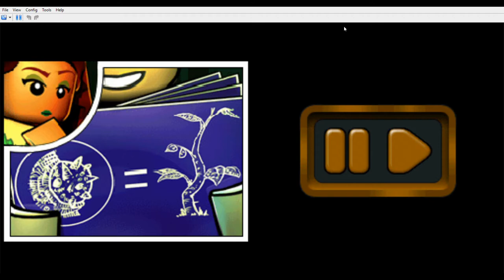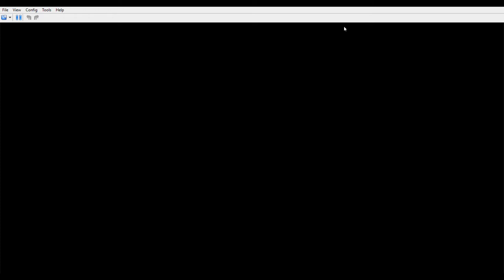Lego Batman: The Videogame DS [PC] Gameplay 1080p (DeSmuME)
Just some Lego Batman: The Videogame DS PC gameplay on the emulator, DeSmuME
Theme Song Composer: Danny Elfman